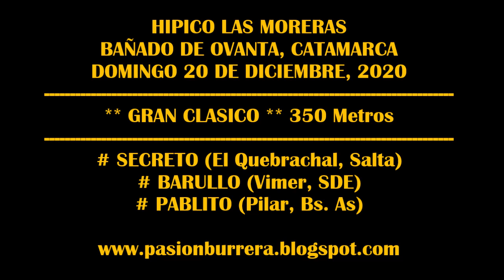SECRETO EN BAÑADO DE OVANTA (20-12-20) MEGA CLASICO (((PB)))